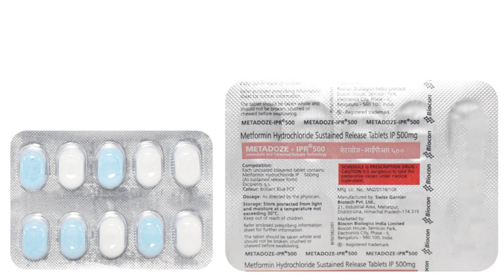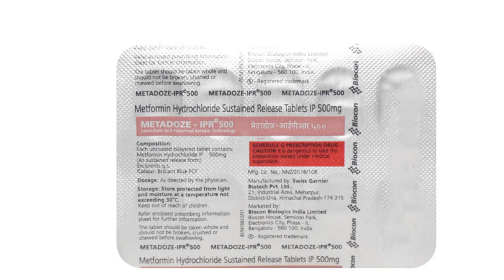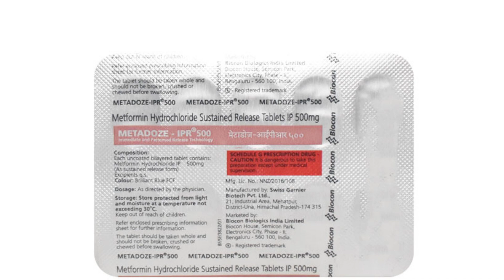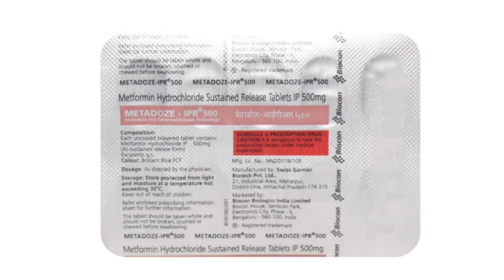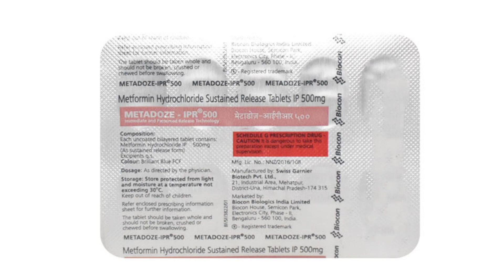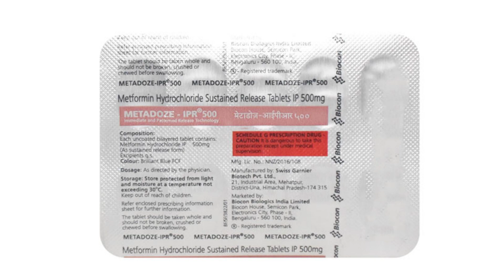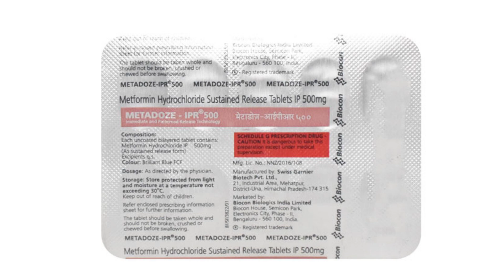Metadoze ipr 500 Tablet Uses & Side Effects in Hindi, Metadoze ipr 500 Tablet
metadoze ipr 500 tablet uses & side effects in hindi | metadoze ipr 500 tablet ke fayde aur nuksan | how to use metadoze ipr 500 tablet. in this video, we will discuss what are the uses and benefits of metadoze ipr 500 tablet. How to use metadoze ipr 500 tablet. We will also discuss what are the side effects of metadoze ipr 500 tablet. Watch the complete video for detailed review of metadoze ipr 500 tablet in hindi.